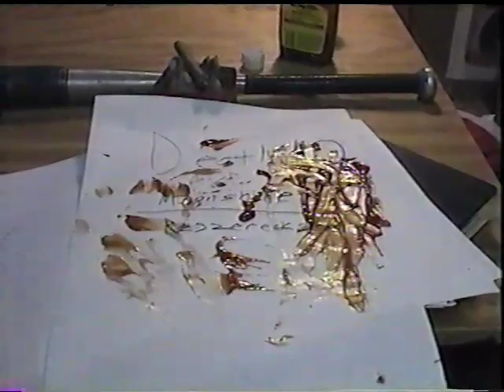Death By Moonshine 2- Resurection